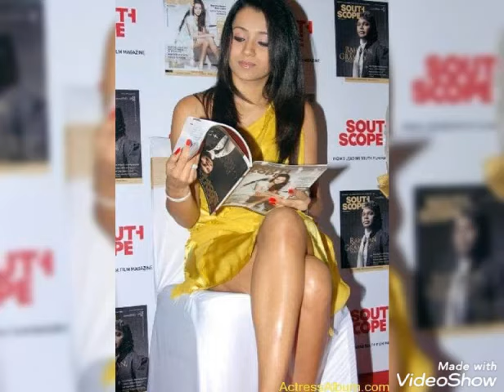Trisha hot sexy photo shoot 🔥 🔥 🔥 🔥